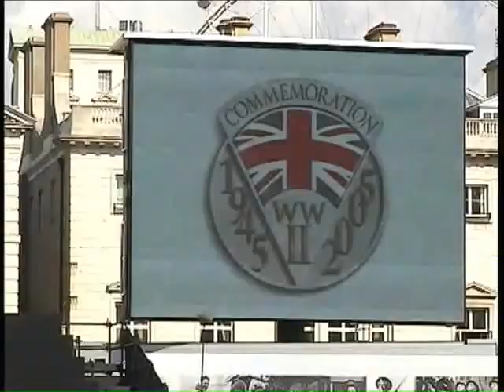. COMMEMORATION WW II. 1945---2005. 10/7/05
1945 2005. Celebration .London.& Fly Past.B17.Lanc.